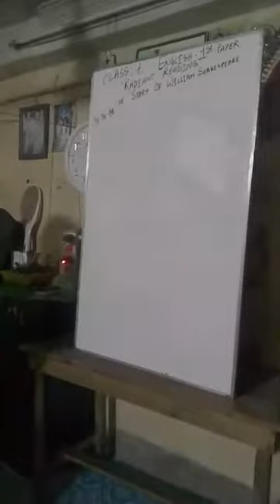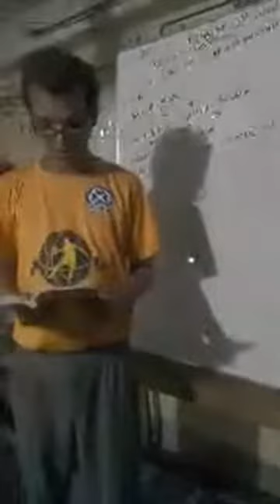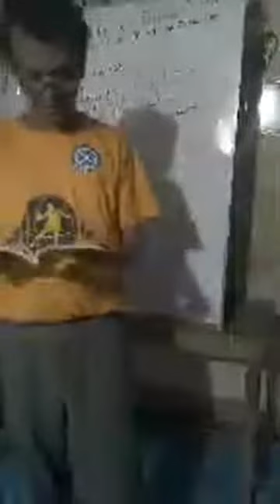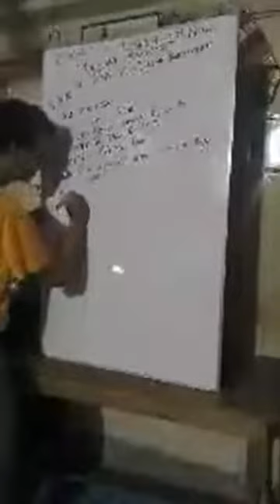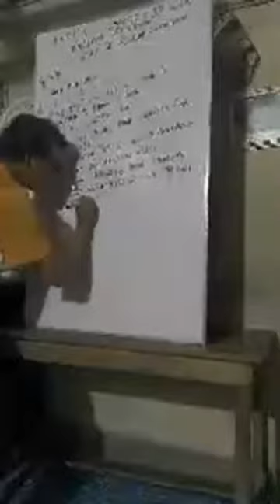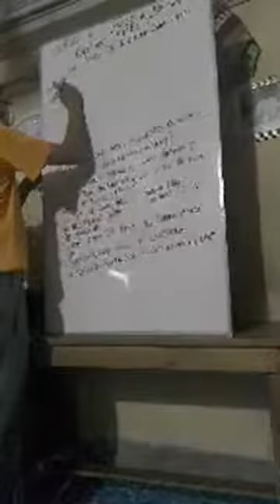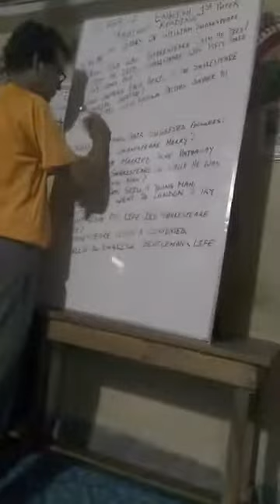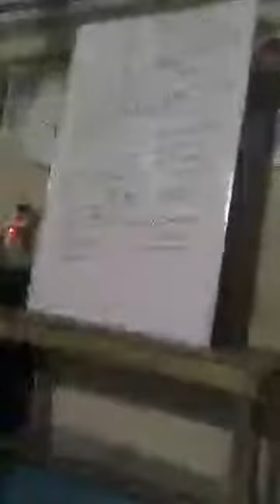Class 7 | English 1st Paper | Saint Placid School